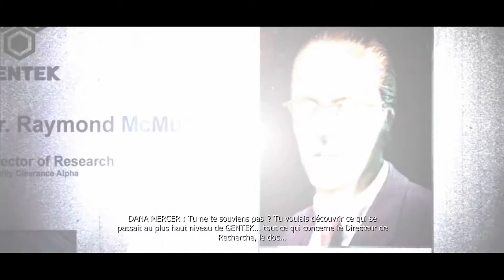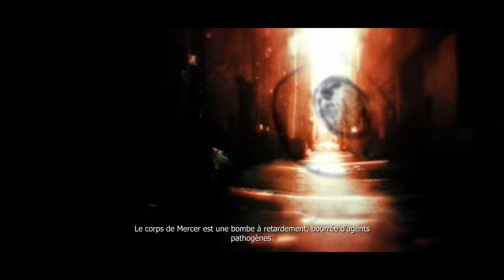Prototype - Partie 2 : Gentek